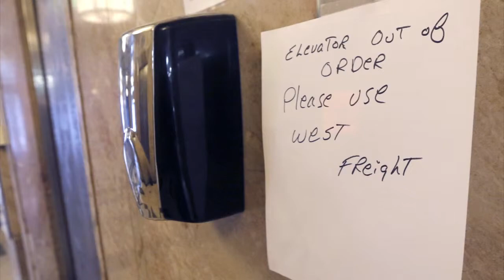First National Center elevator woes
The First National Center's elevators have problems and no supplies have been provided for restrooms at the troubled 14-story Oklahoma City building.